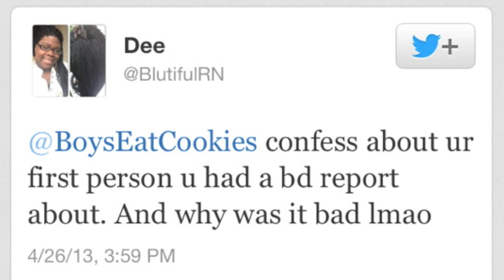Confessions Of A Half Baked Cookie: An UnSatisfied Cookie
Here jusCookie recalls her first BDR or Bad D*ck Report...as requested by her twitter audience.